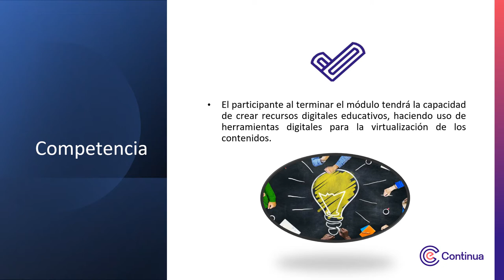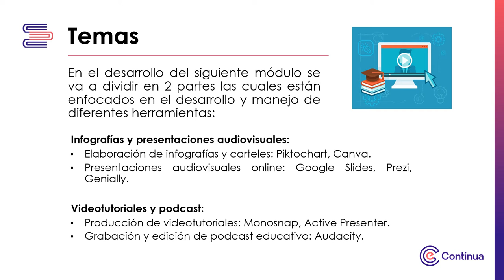Video de presentación - Producción de recursos digitales educativos